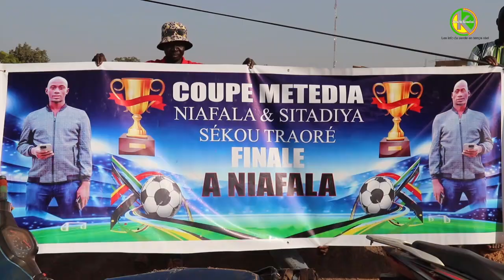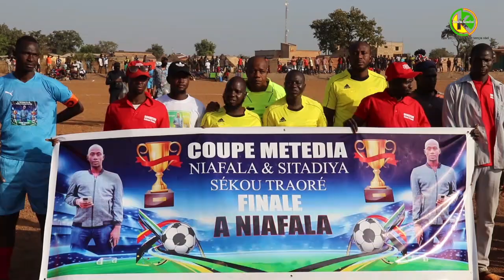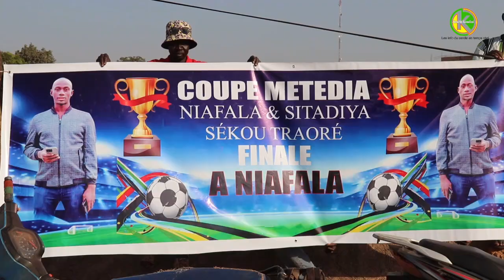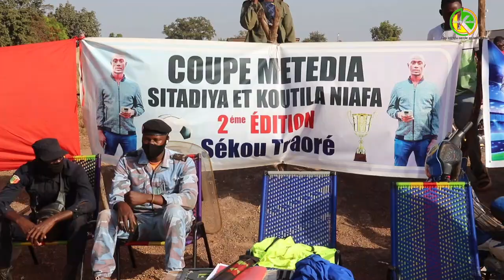Kenieba :le Village de Koutila Niafa a remporté la 2ème édition de la Coupe Metedia Mining 2024.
Le 24 novembre 2024, le terrain municipal de Koutila Niafa a vibré au rythme de la finale de la deuxième édition de la Coupe Metedia Mining. L’équipe locale de Koutila Niafa a triomphé avec panache, battant Yeremoundé sur un score net de 3-0.

Sous le regard enthousiaste du donateur M.Sekou Traoré, gérant Metedia Mining.

Mamadou Magassa KeniebaKunafoni